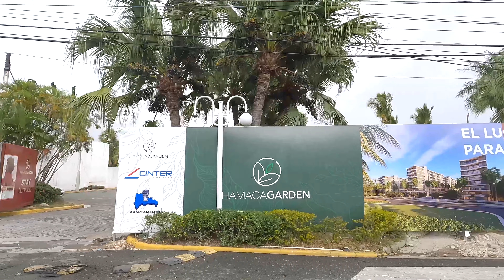Ocean View Airbnb At Boca Chica Vista Marina Residence Dominican Republic 🇩🇴